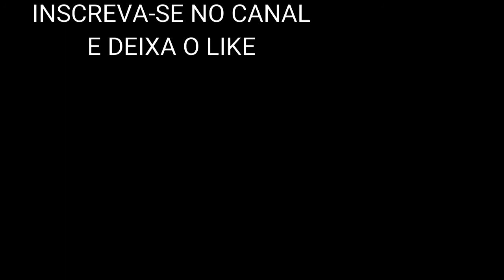Parque Itatiaia (Aparecida de Goiânia)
conheça o parque Itatiaia em Aparecida de Goiânia